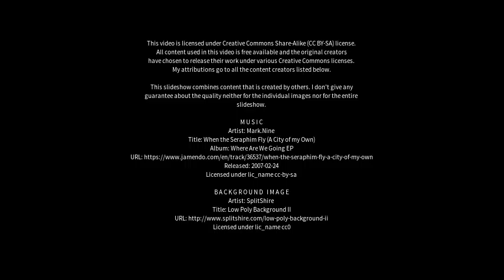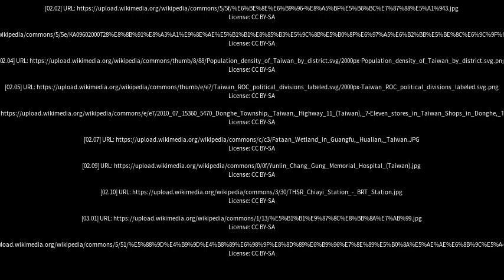Best places to visit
Best places to visit - Zhuqi (China) Best places to visit - Slideshows from all over the world - City trips, nature pictures, etc.